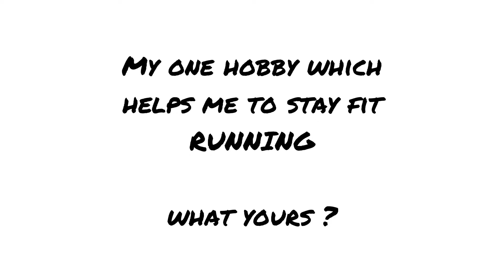Reduce Sun Tan || Simple homemade remedy || Guarantee result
Hello Viewers,

Today's video is quick DIY for Tan removal.
As Sun has already approached so tanning be.

This quick and easy DIY will fade tan gradually.

It's free.

Much Love.
Lily